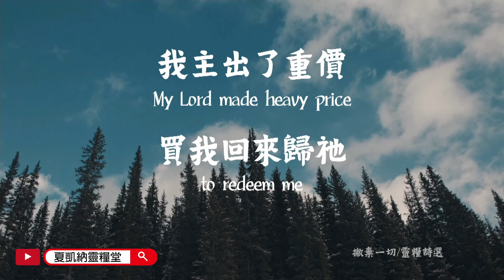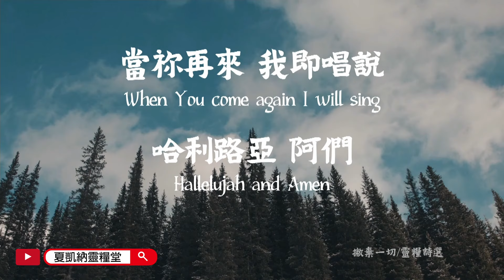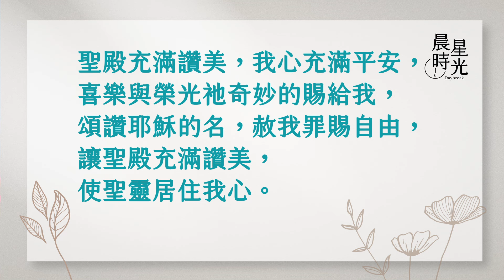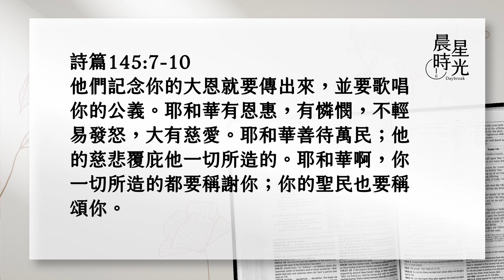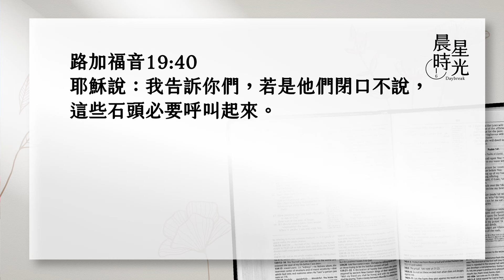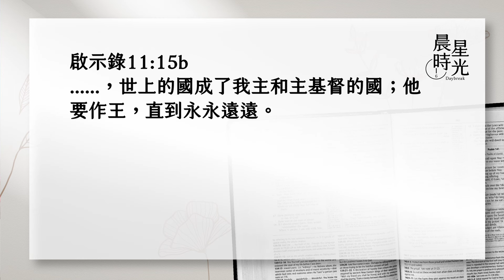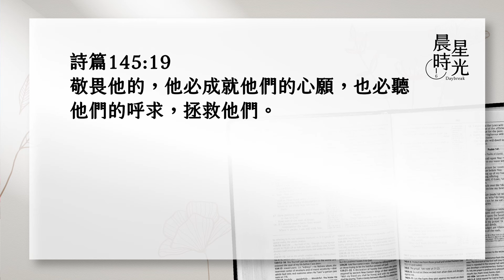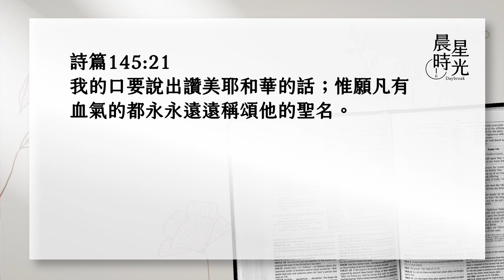【晨星時光】當稱頌耶和華的名(詩篇 145:1-21)/鄭慧瑩牧師 20240405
本詩是詩篇第五卷的最後一篇，銜接詩篇146至150篇讚美的高潮。在詩的開頭與結尾都高舉「耶和華的名」(1、21節)，第7、17節重述耶和華的名是有恩惠、有憐憫、不輕易發怒、大有慈悲，且有公義(出34:6-7)，這名表明祂如何與以色列建立關係。
我曾經在哪件事上經歷耶和華的作為？我會把這事告訴哪些人？千萬別錯過今天的晨星時光喔！

【詩篇 145:1-21】
1.（大衛的讚美詩。）我的神我的王啊，我要尊崇祢！我要永永遠遠稱頌祢的名！2. 我要天天稱頌祢，也要永永遠遠讚美祢的名！3. 耶和華本為大，該受大讚美；其大無法測度。4. 這代要對那代頌讚祢的作為，也要傳揚祢的大能。5. 我要默念祢威嚴的尊榮和祢奇妙的作為。6. 人要傳說祢可畏之事的能力；我也要傳揚祢的大德。7. 他們記念祢的大恩就要傳出來，並要歌唱祢的公義。8. 耶和華有恩惠，有憐憫，不輕易發怒，大有慈愛。9. 耶和華善待萬民；祂的慈悲覆庇祂一切所造的。10. 耶和華啊，祢一切所造的都要稱謝祢；祢的聖民也要稱頌祢，11. 傳說祢國的榮耀，談論祢的大能，12. 好叫世人知道祢大能的作為，並祢國度威嚴的榮耀。13. 祢的國是永遠的國！祢執掌的權柄存到萬代！14. 凡跌倒的，耶和華將他們扶持；凡被壓下的，將他們扶起。15. 萬民都舉目仰望祢；祢隨時給他們食物。16. 祢張手，使有生氣的都隨願飽足。17. 耶和華在祂一切所行的，無不公義；在祂一切所做的都有慈愛。18. 凡求告耶和華的，就是誠心求告祂的，耶和華便與他們相近。19. 敬畏祂的，祂必成就他們的心願，也必聽他們的呼求，拯救他們。20. 耶和華保護一切愛祂的人，卻要滅絕一切的惡人。21. 我的口要說出讚美耶和華的話；惟願凡有血氣的都永永遠遠稱頌祂的聖名。